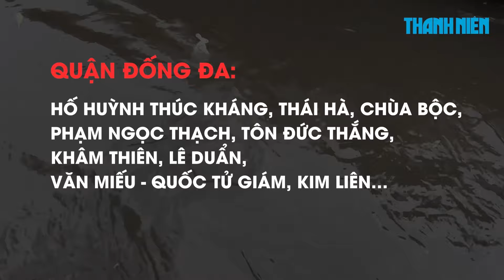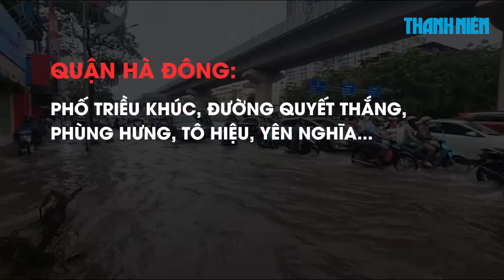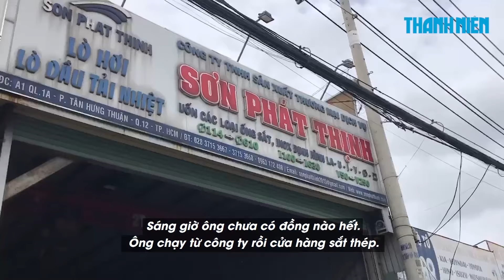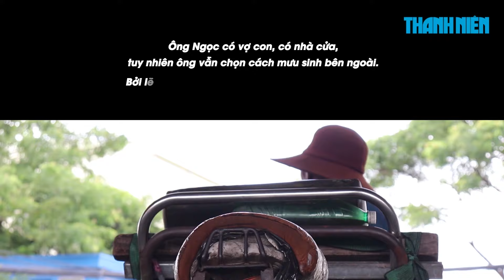Thủ súng ngắn, chở hàng chục kg ma túy từ Lào về Việt Nam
00:00 Thủ súng ngắn, chở hàng chục kg ma túy từ Lào về Việt Nam
1:53 Hà Nội lại mưa lớn ngập đường đầu tuần, dòng người lội nước bì bõm đi làm
4:17  n tình chiếc xích lô được tặng và tinh thần tự chủ của 'ông chú U.100' - Thành phố nặng ân tình, Kỳ 9

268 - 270 Nguyễn Đình Chiểu, Phường Võ Thị Sáu, Q.3, TP HCM